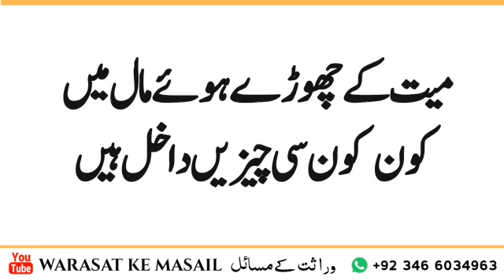maiyat ke chhode mall hue mein kaun si chijen dakhil Hain